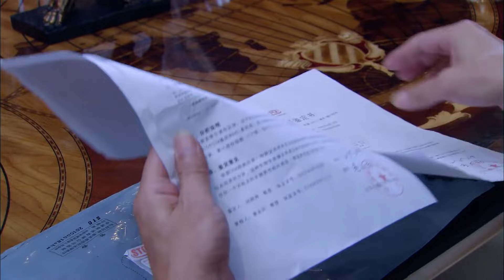🌈丈夫徹夜未歸，妻子大怒綁架小三，竟意外發現小三假孕的秘密！ ！2023中国电视剧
剧名（Drama Name):【🌈我有一个梦 】刘晓庆、任程伟、张翰